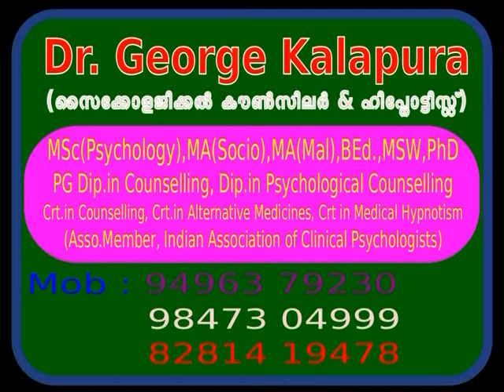Mind Master 3232 ഒന്നിലും ഏകാഗ്രത കിട്ടുന്നില്ല